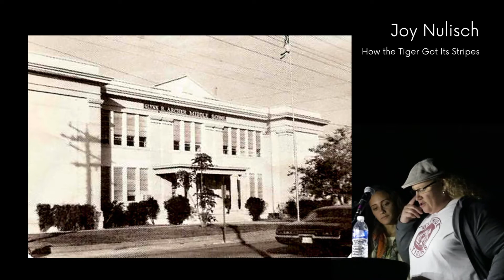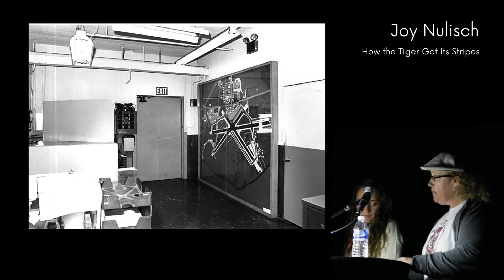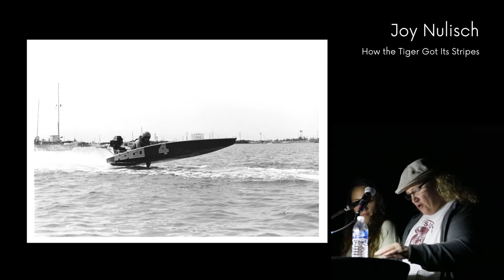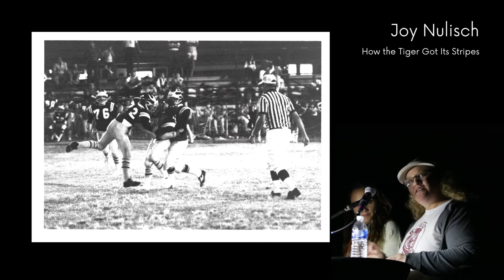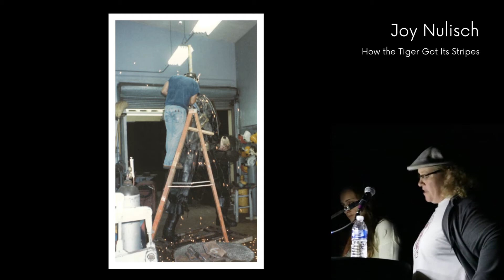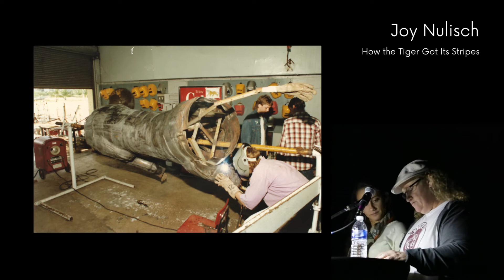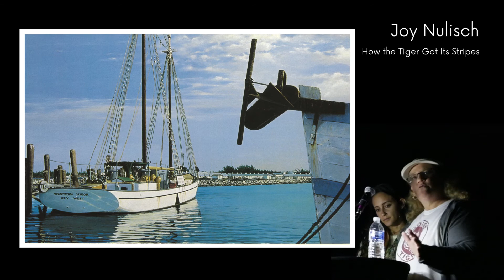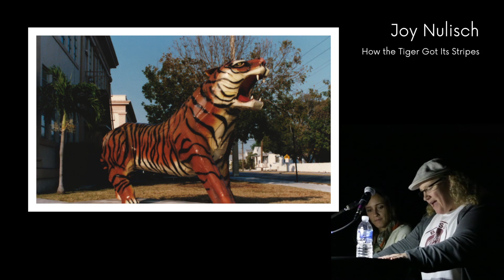Slideshow 2017 How The Tiger Got Its Stripes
The true story of why there is a Tiger in front of City Hall in Key West, the home of the Conchs.  Told by  me, Joy Nulisch, daughter of the artist, George Carey.  Presented for Slideshow 2017 The Studios of Key West.